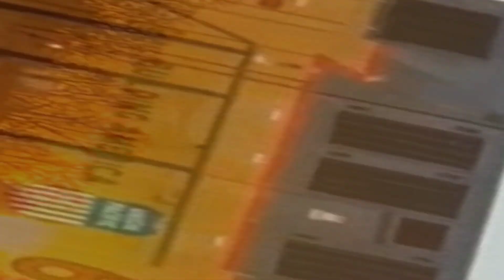UP Locomotive High Lights of the Different Sounds Of Their Horns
What's up railfans I'm back with another new video for everyone. I have been trying to piece together enough videos  of highlights of the locomotives blowing their Horns thru Perry. If you enjoy this and would like to see more, please let me know by leave a comment what you think of it.